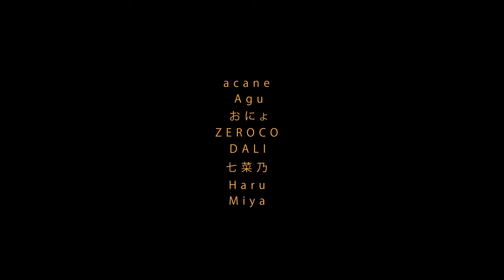tokyo night cinematic film 【NANLITE Pavotube / Forza60c】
tokyo night cinematic was filmed with lighting equipment provided by NANLITE.
NANLITE's「 Forza 60C, PavoTube II, PavoTube T8-7X, and PavoTube II 6C」 are used to shoot video.
The work combines portrait videos of models and landscapes set at night in Tokyo.

【Model】
acane

【Main camera equipment and shooting settings】
Lighting equipment
・NANLITE PavoTube T8-7X

Backpack
・Peak Design Everyday Backpack 20L
Editing Software
・DaVinci Resolve18
・Artlist